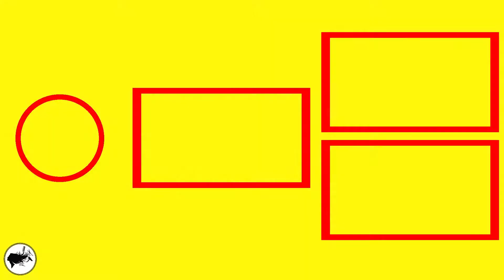new easy bridal bun hairstyle for medium hair | wedding hairstyles | hairstyle for girls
Got straight hair and no idea what to do about it on your wedding or party day? Well, today I am showing my professional and different braids long ponytail party or wedding day's hairstyle. Because there are all kind of hairstyles includes 2020 trends hairstyles.